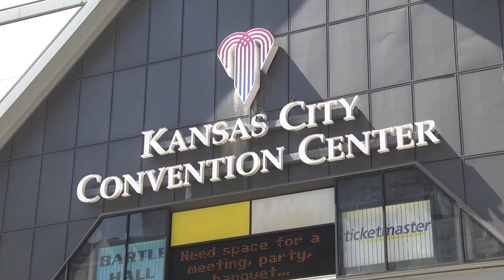KC in 2016 - Bland Lemon and Honey Badger performing "Kansas City" at ConQuesT 45 (2014)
KC in 2016 promotional video of Bradley "Bland Lemon" Denton and Caroline "Honey Badger" Spector performing "Kansas City" at ConQuesT 45 (2014).